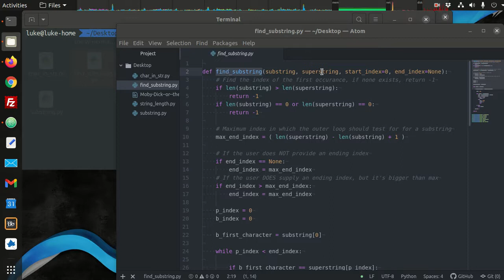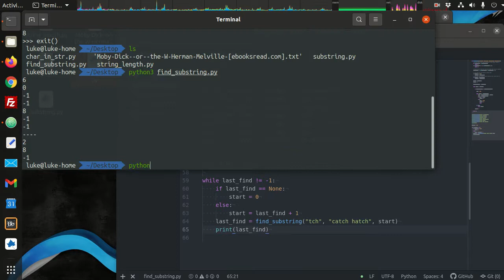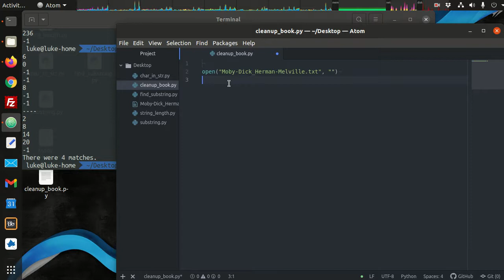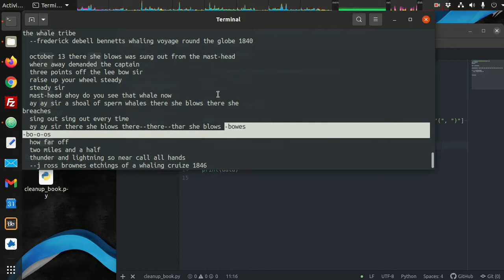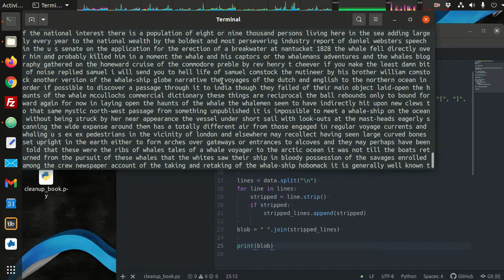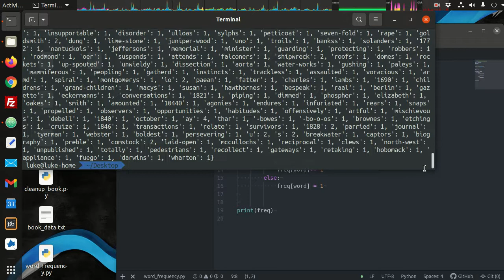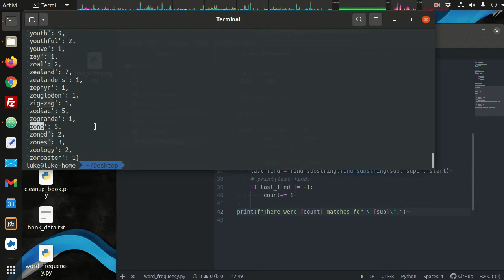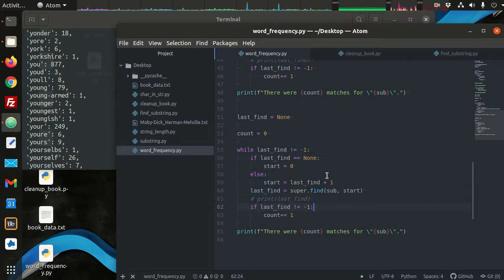Python 3 - Parsing String Data and Finding Substrings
A continuation of the series on strings and substrings.  Here we get a large text file (the book Moby Dick, by Herman Melville) and then get the frequency of each word used.  Then we compare that result with our find_substring function.